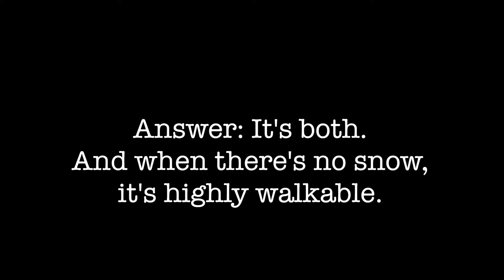A summer night in Boston's North End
Home to a longstanding Italian community and dozens of restaurants, Boston's North End draws thousands of travelers daily.